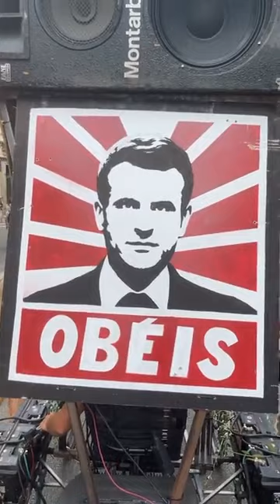Manifestation à Nice le 28 août 2021 - Oliv 2